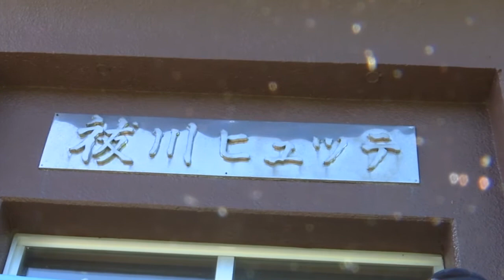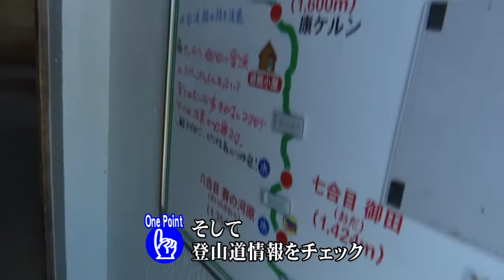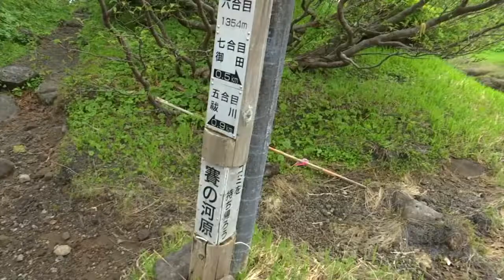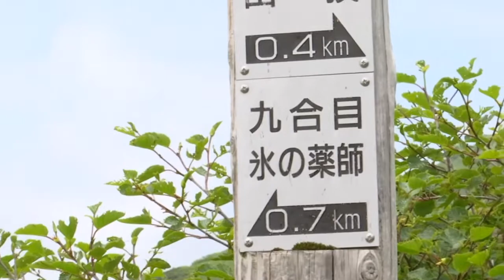チョウカイフスマ咲く 夏の鳥海（令和3年12月28日初回放送）【秋田県由利本荘市】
チョウカイフスマなどの固有種を含む、数多くの高山植物が咲く夏の鳥海山を登ります。
鳥海山を彩る様々な花などをお楽しみください。